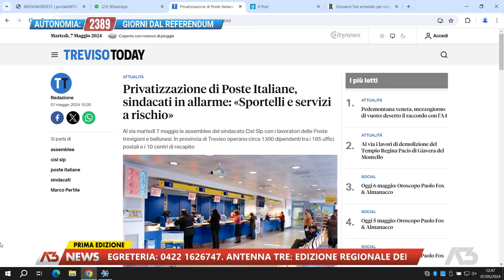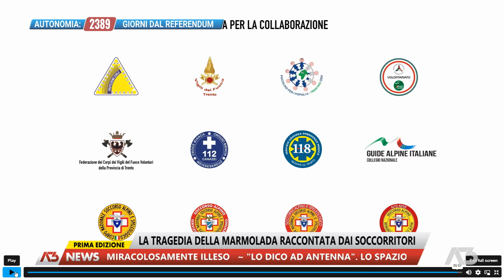A3 NEWS PRIMA EDIZIONE | 07/05/2024